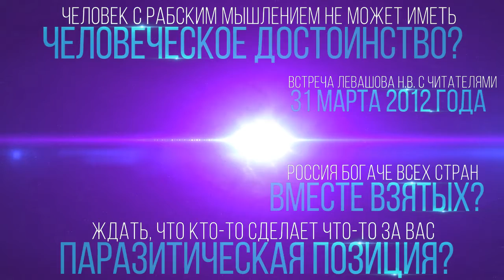Что такое человеческое достоинство, сколько должен стоить бензин внутри страны, РвКЗ (Левашов Н.В.)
Отрывок из встречи Левашова Николая Викторовича с читателями 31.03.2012. № 2: 0:09:24 - 0:29:22. В ролике обработан звук, добавлена заставка, добавлены иллюстрации.

Человек с рабским мышлением не может иметь человеческое достоинство?
Россия богаче всех стран вместе взятых?
Ждать, что кто-то сделает что-то за вас - паразитическая позиция?